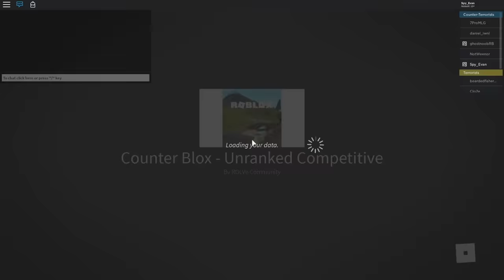50+ Kills In Unranked Competitive! (Counter Blox)